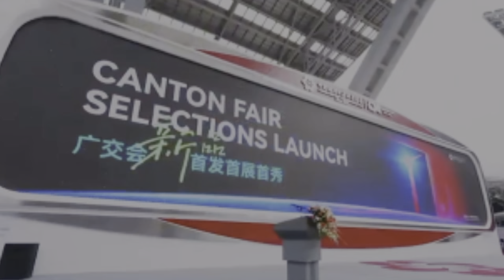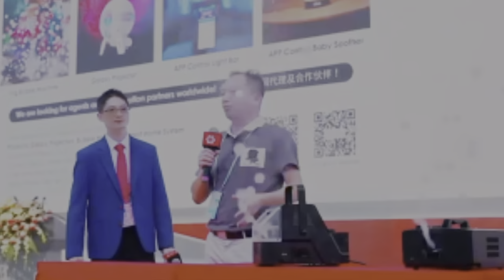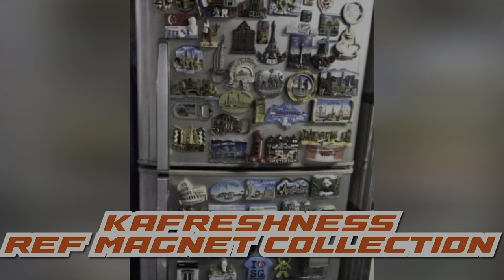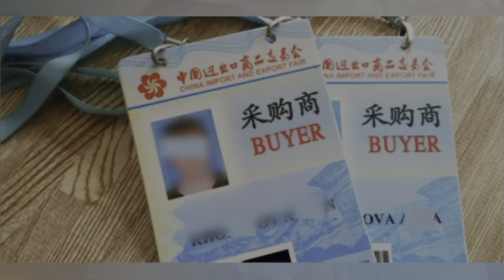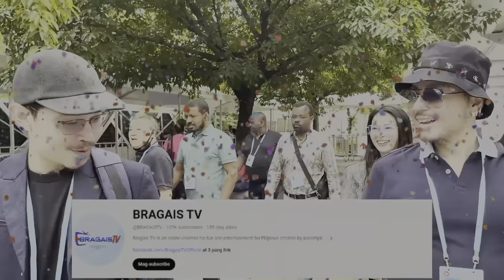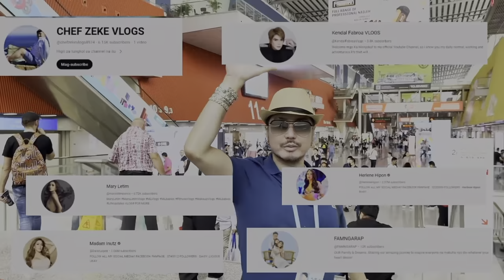SHOPPING GALORE FOR YULTIDE SEASON W/ KAFRESHNESS FAMILY AT GUANGZHOU, CHINA l WILBERT TOLENTINO